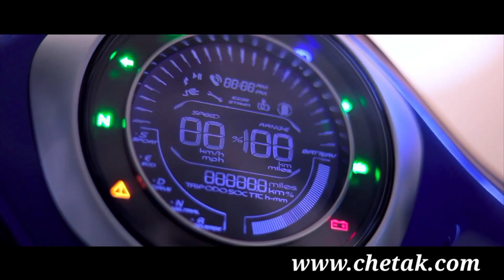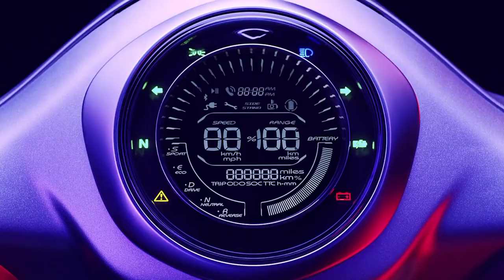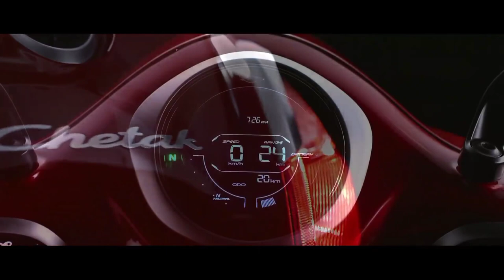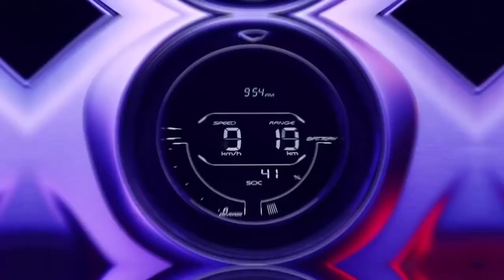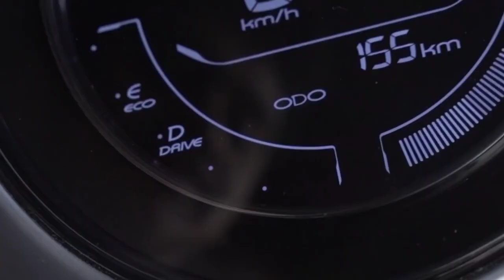Bajaj Chetak Booking Starts In 8 New Cities |Bajaj Chetak Electric Scooter Booking |Price |Features